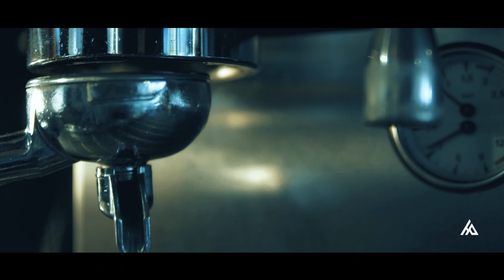How to make coffee &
Winter is time for hot, steamy coffee.
You are gonna enjoy | how to make delicious coffee and roti even if you are travelling along upbeat background music# Interesting cinematic shots and people sitting with friends and family

Links